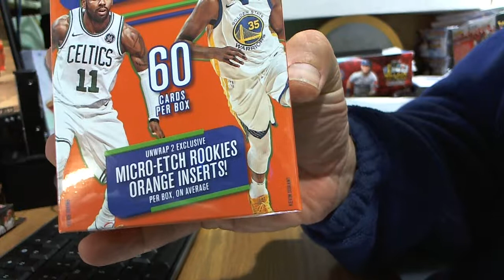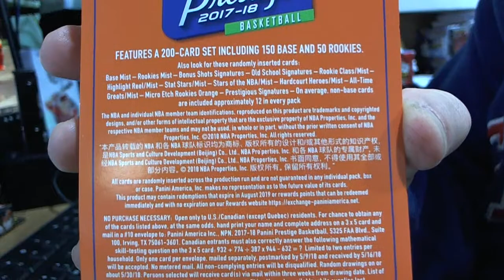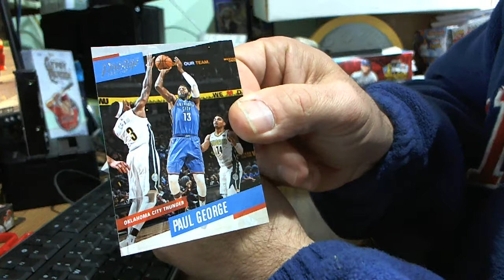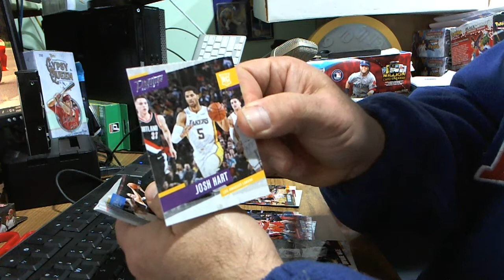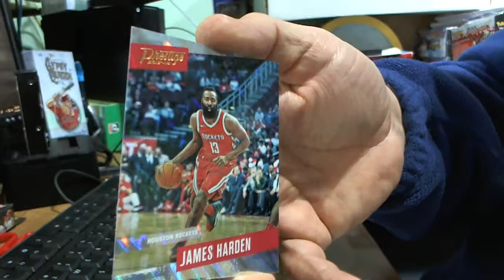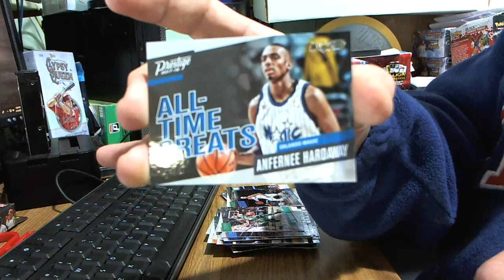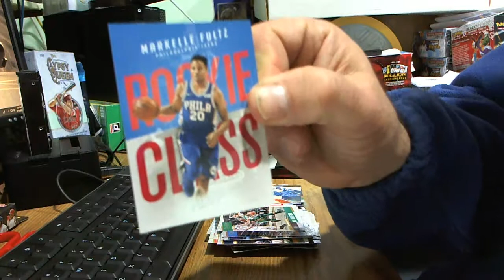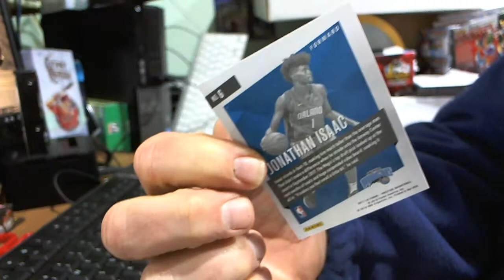2017-18 Prestige Basketball Hanger Box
Retail - 2017-18 Prestige Basketball Hanger Box.